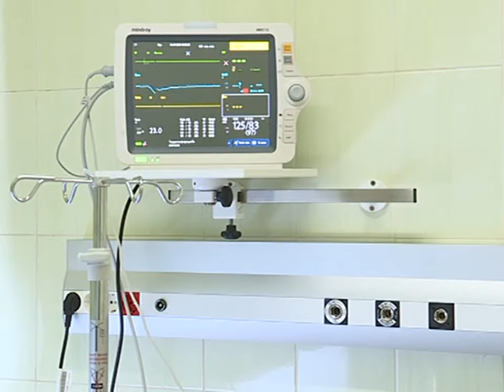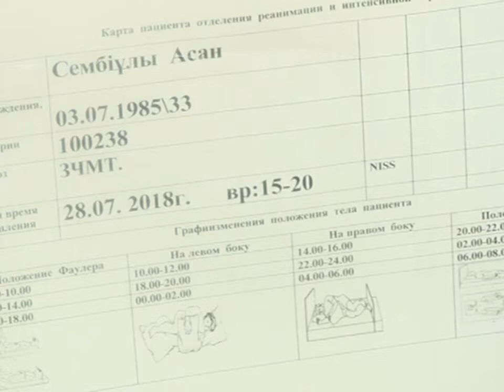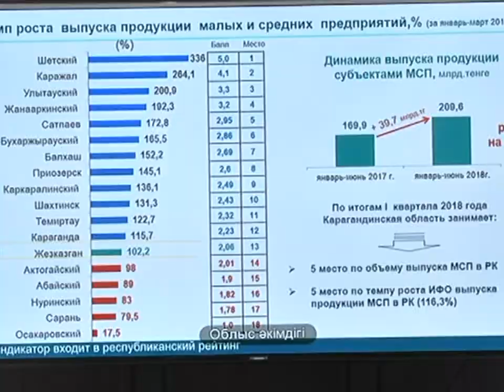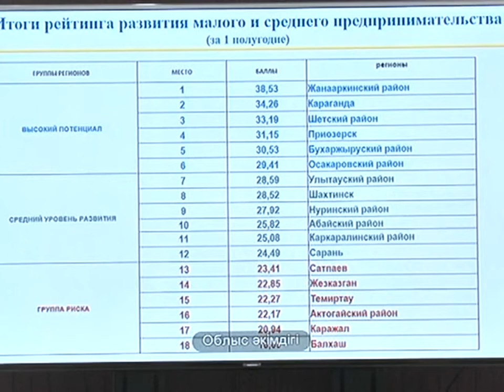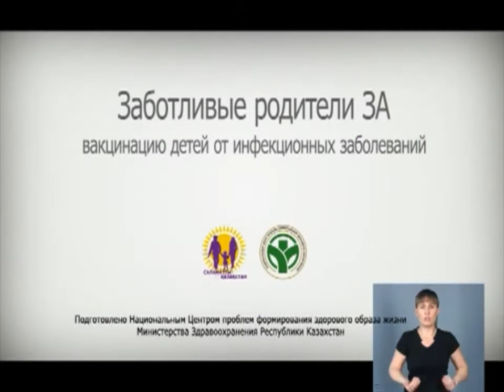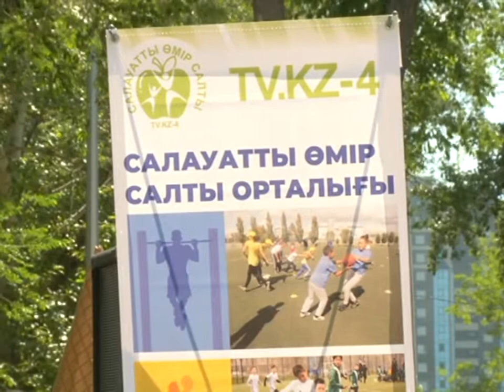30/07/2018 - Новости канала Первый Карагандинский